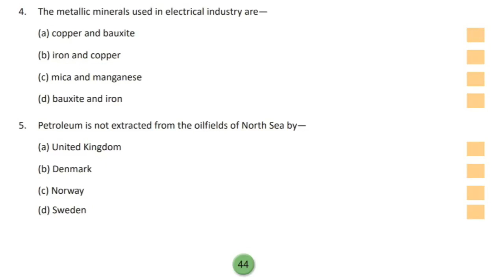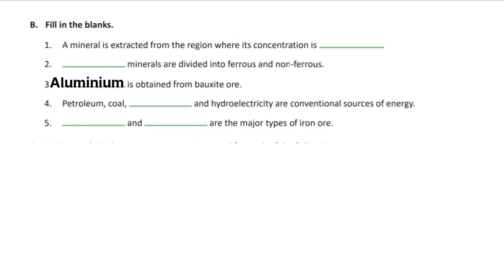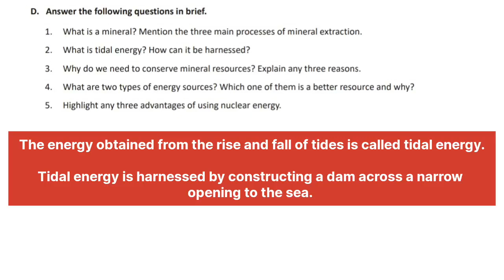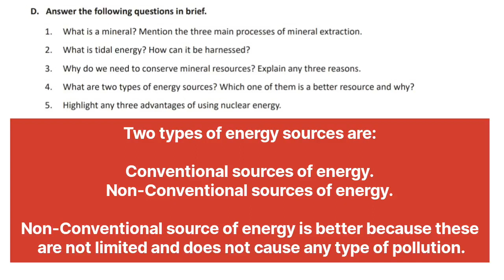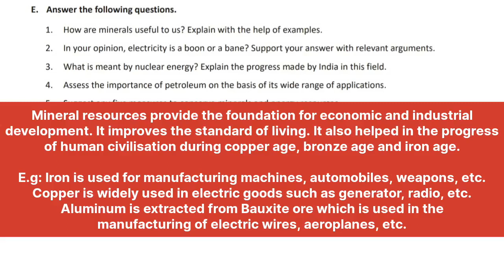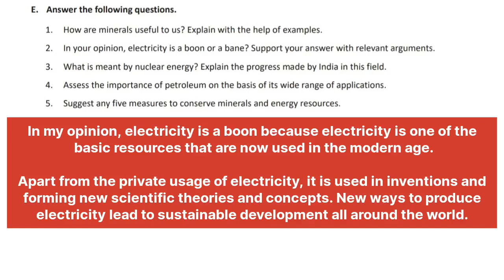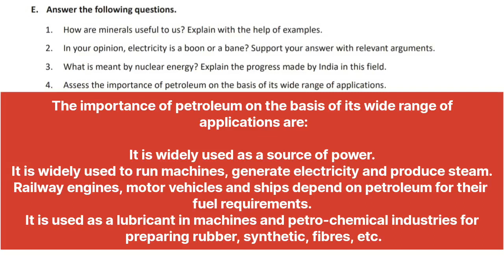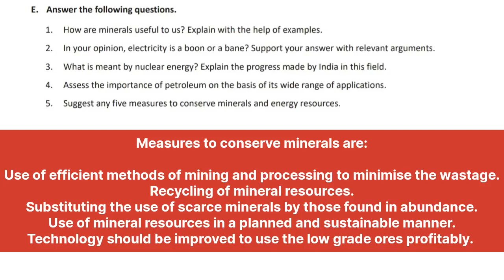Dav class 8 social science chapter 4 question answers | Mineral and Energy Resources | Q.A,B,C,D,E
Dav class 8 social science chapter 4 question answers
Dav class 8 geography lesoon 4 question answers
Mineral and Energy Resources solutions
Dav class 8 sst chapter 4 question answers